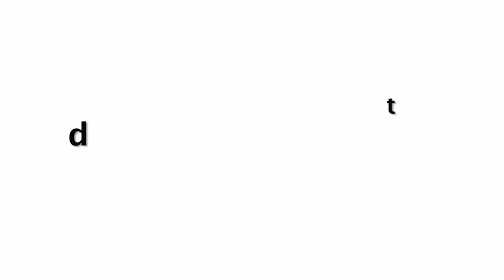Uff Yaar "कपडे उतर के बनाया वीडियो' Nia Sharma 0PEN Tshirt Looking Stylish